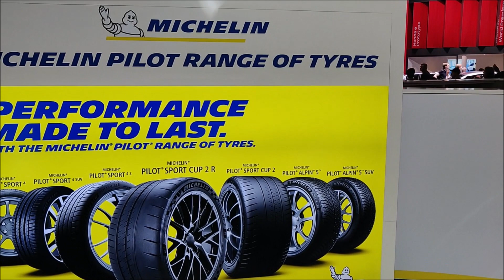Michelin Track Connect and Vision Tyre Concepts - The Future of Tires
The MICHELIN Track Connect system recommends optimal tyre pressure for your vehicle, your use (road or circuit) and the weather conditions on the ground.
At Movin’On 2017, Michelin introduced VISION, its concept tire, which is a concentration of technologies. This concept tire, which is airless, connected, rechargeable, customizable and organic, is both a wheel and a tire. VISION is a dream within reach because this revolutionary solution is driving the convergence of innovations already explored by the Group’s R&D teams.